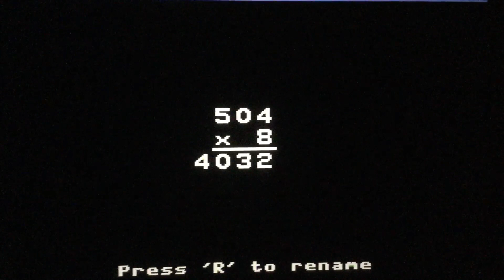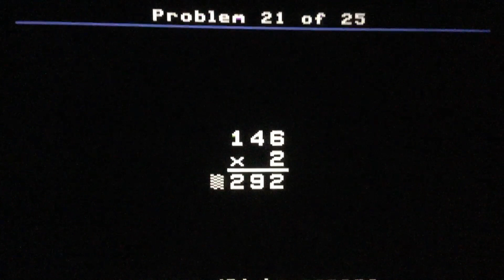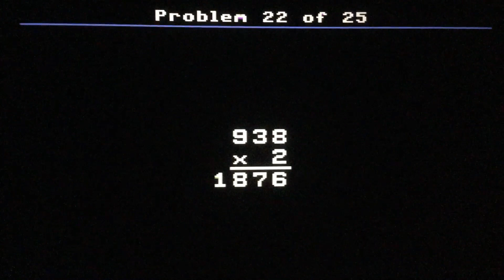Multiplication Drill Difficulty Level Five (Episode M5-3) with Hello Kitties